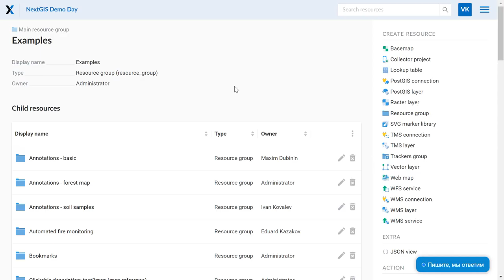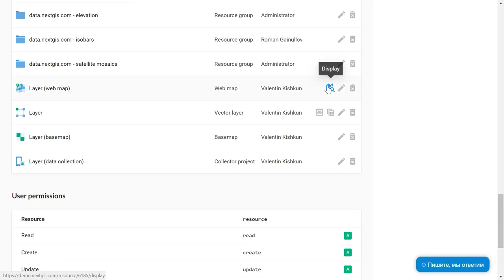NextGIS Formbuilder – Automatic creation of web map and Collector project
You can start a data collection project in just few clicks.
1. Create a form
2. Upload it to NextGIS. Collection project will automatically created and you will be assigned as a user.

That's it. You can use NextGIS Collector app to start data collection.